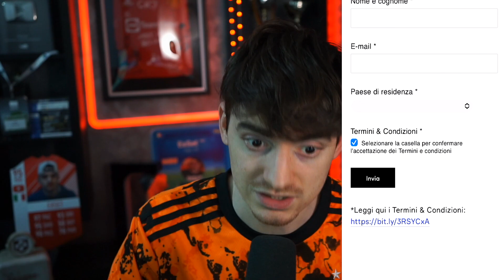ALL STARS SERIE A vs ALL STARS PREMIER LEAGUE !!! ALL STARS GAME MIGLIORI GIOCATORI - FIFA 23 ITA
Per qualsiasi problema dopo l'ordine contattare L'assistenza sul loro sito.